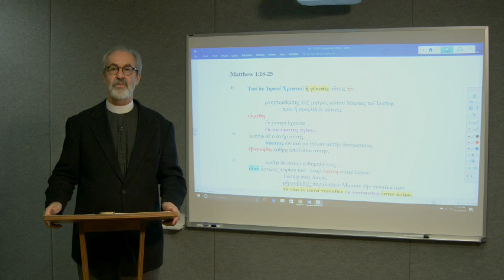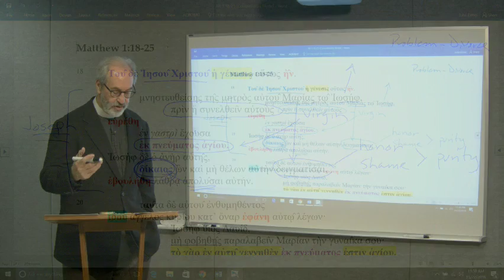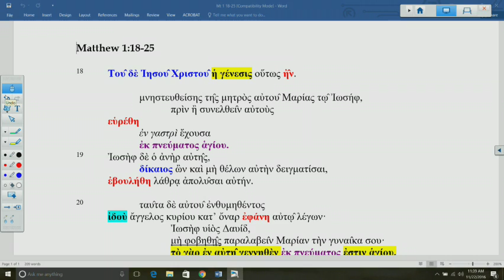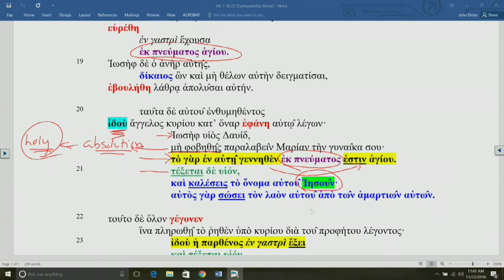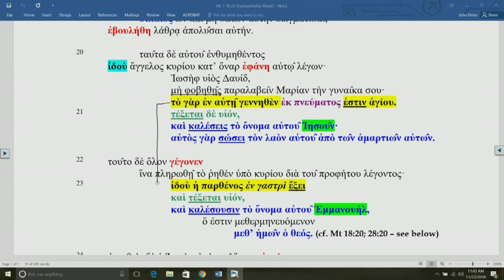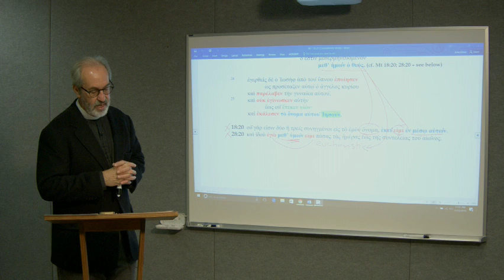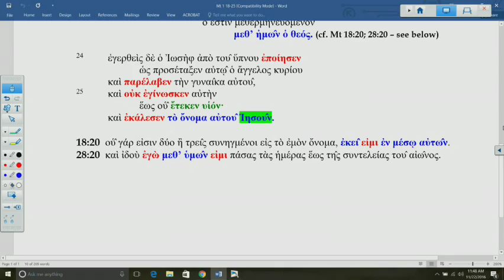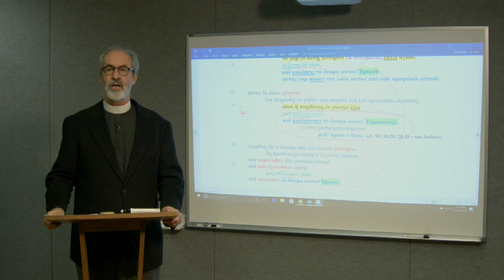Lectionary Podcast - Advent 4 - Series A - Matthew 1:18-25 with Dr. Arthur Just